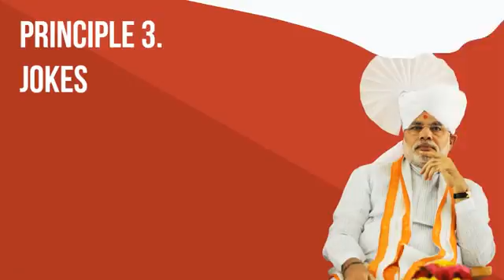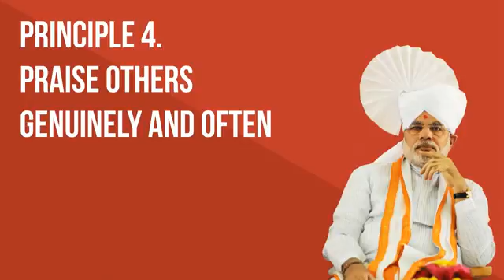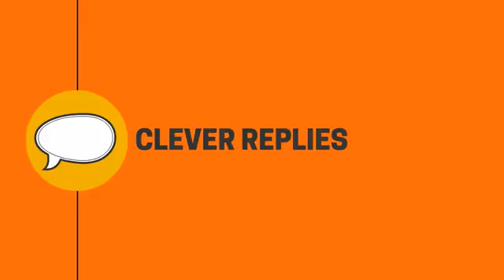Mohan Pal iimc GTI(1)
Motivation videos